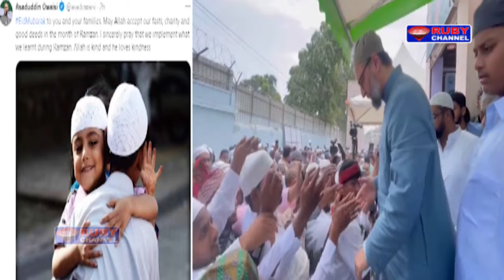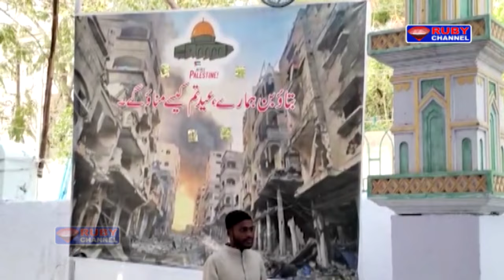Ruby News 11 April 2024 Ruby News Hyderabad Telangana